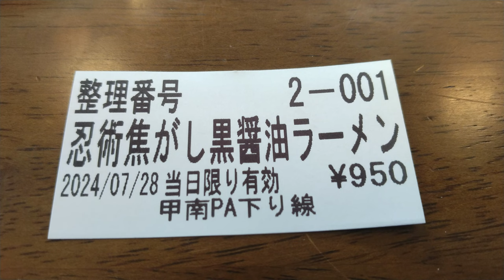YMDD 95 甲南パーキングエリア：忍術焦がし黒醤油ラーメン